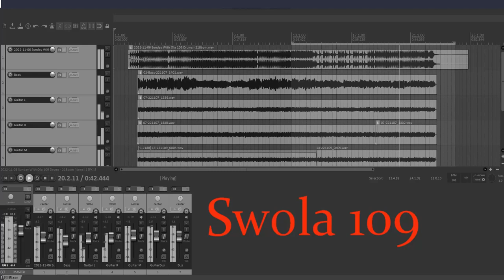SWOLA109 - Ola Riff challenge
I used this for my entry:
-Squier Showmaster
-Hiwatt Maxwatt G 100
-Digitech RP 255 Multieffect and Wah
 Boss GE-7 EQ        (in effect loop)
-Nux Solid Studio Impulse response pedal    (Amp Line out)
-Behringer UMC 204HD audio interface